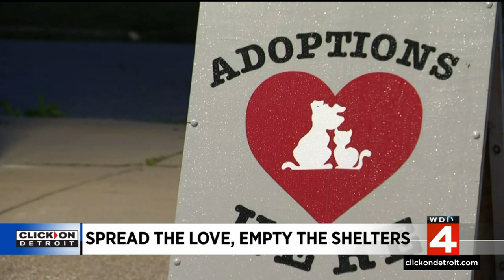Detroit Animal Care and Control held special event on spreading love while emptying shelters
If you're looking for true love this Valentine's Day, would you consider a new companion with four legs? While you shouldn't rush into anything unless you know you're ready for a pet, shelters do need help finding forever homes for many dogs and cats.